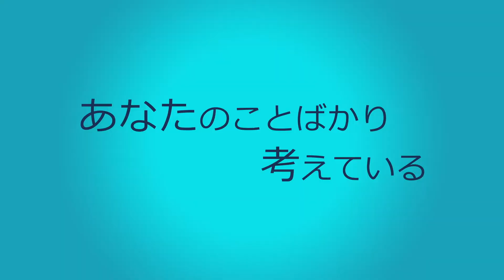映画『マイ・ビューティフル・デイズ』予告編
ティモシー・シャラメが高校教師に想いを寄せる！
映画『マイ・ビューティフル・デイズ』は2019年11月1日（金）より新宿シネマカリテ、ヒューマントラストシネマ渋谷ほか公開！
【ストーリー】ビリーは人づきあいが苦手で無口な高校生。彼が気になるのは英語教師でどこか憂いのあるスティーヴンス先生。ある週末、ビリーはクラスのリーダー的存在の女の子マーゴットに誘われ、陽気なサムと、引率を引き受けたスティーヴンス先生の4人で演劇大会参加することに。一方スティーヴンス先生は、出発前に校長から心配ごととして、ビリーには行動障害があり薬を飲んでいることを告げられる。生徒との関係には細心の注意を払いたいスティーヴンス先生だったが、真っ直ぐ感情をぶつけてくるビリーに翻ろうされ…。

監督・脚本：ジュリア・ハート
製作：ジョーダン・ホロウィッツ『ラ・ラ・ランド』『キッズ・オールライト』
出演：ティモシー・シャラメ『君の名前で僕を呼んで』、リリー・レーブ「アメリカン・ホラー・ストーリー」、リリ・ラインハート『ガルヴェストン』
2016／アメリカ／カラー／英語／86分
原題：Miss Stevens　映倫：PG12
挿入歌：「金色の髪の少女」アメリカ

配給：ファインフィルムズ